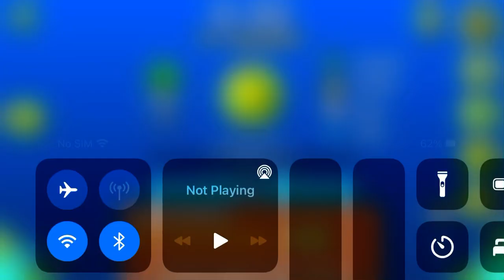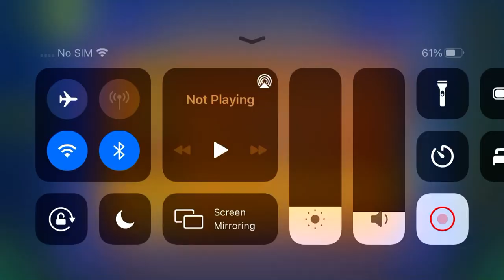Ad Hoc (All Coins)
1st Coin: 0:14. Flip down and up to get the coin.

2nd Coin: 0:27. Fly between these saws to get the coin.

3rd Coin: 0:53. Zap up and down to get the coin.